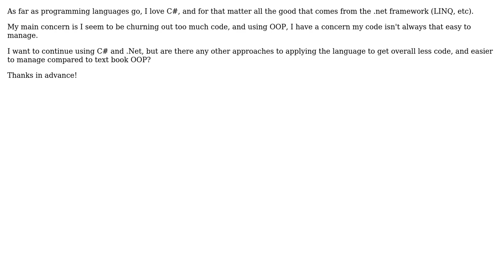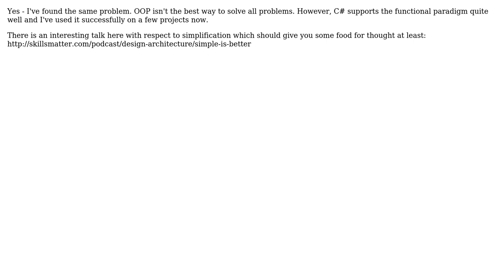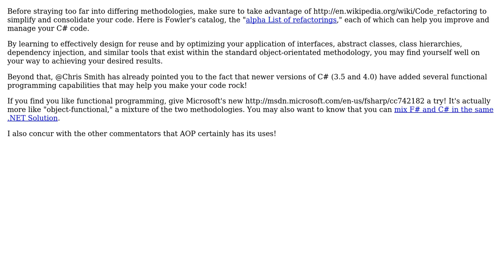Software Engineering: Any alternative main stream programming methodologies to OOP using C#?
With thanks & praise to God, and with thanks to the many people who have made this project possible! | Content (except music & images) licensed under CC BY-SA | Music | Images & others | With thanks to user WinW user mtijn user kofifus user Justin Vieira user John Tobler user JL01 user Glorfindel user FrustratedWithFormsDesigner user Deleted and the Stack Exchange Network Trademarks are property of their respective owners. You are responsible for your own actions.